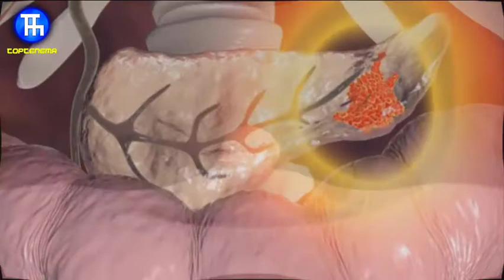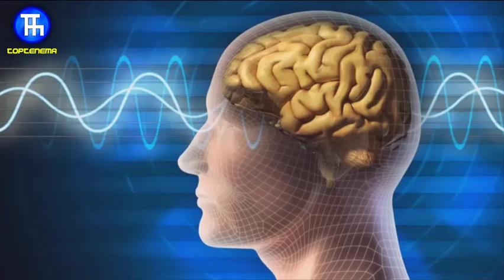تقویت سیستم ایمنی و سلامت استخوان ها با پیاز چطور ممکن می شود؟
پیاز خواصی باورنکردنی دارد
با خواص پیاز این بدبوی پر خاصیت چقدر آشنایی دارید؟
پیاز از نظر ارزش‌ غذایی به علت دارا بودن‌ قندها ، ویتامینها به ویژه و ویتامین ث ، مواد معدنی بخصوص کلسیم ، فسفر و پتاسیم دارای اهمیت است . پیاز یکی از قدیمی ترین سبزیها در جهان و ایران است که خاستگاه آن در ایران و افغانستان ذکر کرده اند؛
پیاز‌های‌ قرمز بیش ترین اثربخشی را در از میان بردن سلول‌های‌ سرطانی‌ سینه و سرطان روده دارند . این پیاز میزان بالایی ازکوارستین و آنتوسیانین دارا است که به درمان کمک مینماید ، همچنین‌ بیان شد که افراد‌ با بالاترین میزان مصرف پیاز‌ ، مقدار کم میزان سرطان را دارند . به عنوان یک معیار پیشگیرانه قادر خواهید بود پیاز قرمز استفاده کنید .خواص پیاز برای مو انبوه خیلی و مفید است . پیاز‌ موجب درمان شوره سر ، حفظ رنگ مو ، از بین بردن شپش ، جلوگیری از سفیدی مو و بهبود و افزایش رشد مو می‌شود .

درباره پیاز 0:35
مبارزه با سرطان 1:05
بهبود سلامت قلب 1:29
بهبود سیستم ایمنی 2:03
جلوگیری از التهاب و آلرژی 2:55
بهبود خواب 3:43
بهبود تنفس 4:10
تسکین دردهای قائدگی 5:03
بهبود سلامت جنسی 5:22
تقویت سلامت مغز 5:37
افزایش انرژی 6:07